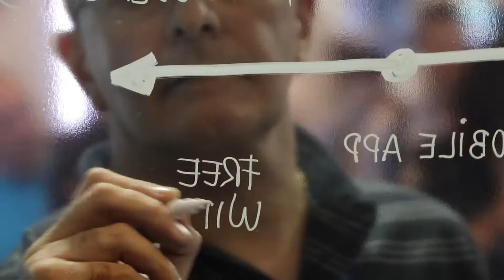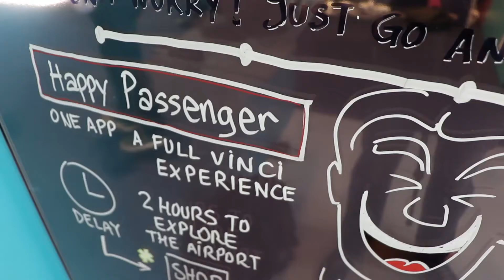VINCI Airports Innovation Challenge at 2017 Web Summit - Lisbon, Portugal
Thousands of participants attending Web Summit from 6 to 9 November were able to appreciate the quality of Lisbon airport welcome, which showcases the expertise of VINCI Airports. This event bringing tech enthusiasts and entrepreneurs together every year also was the occasion for 10 startups to pitch their solutions on the theme of the VINCI Airports Challenge: re-enchanting the customer experience in airports.